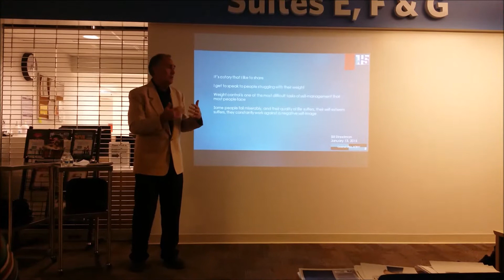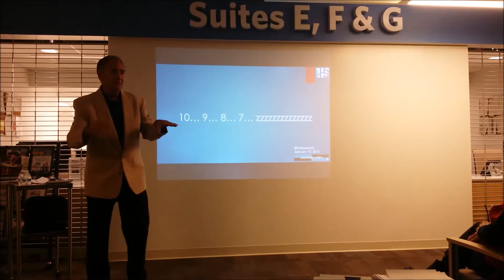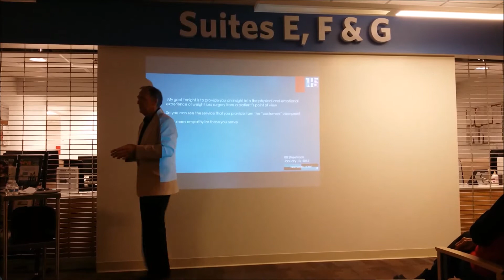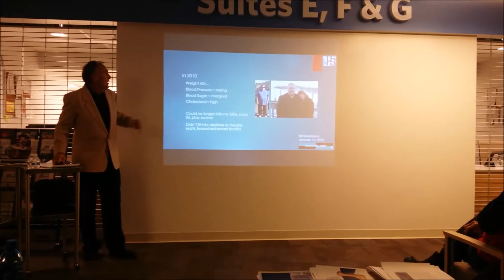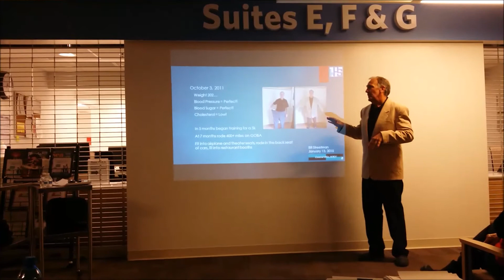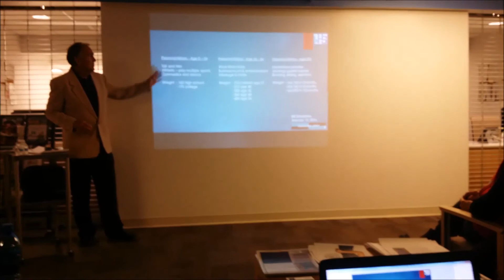Presentation to AORN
My presentation to the Central Ohio Association of Operating Room Nurses (AORN) last night went very well (I thought).  I talked about weight loss surgery from the patient point of view.  The nurses were interested in learning of the emotional and physical experiences of the wls patient so they could better serve us.  I admire their professionalism and their humanity.  Here is a brief snippet (a couple minutes) of the hour-long presentation.